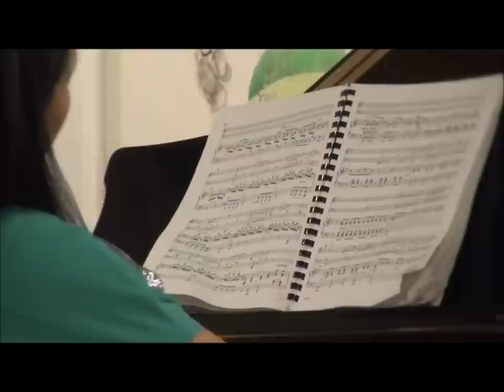Kickstarter for Allant Trio's Music Video Project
Please visit and share our kickstarter page to support our music video project